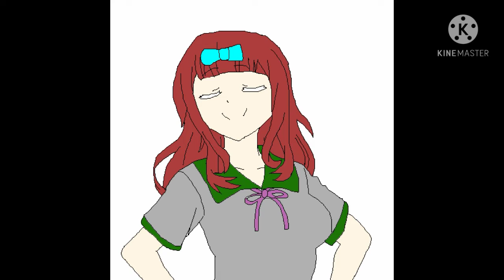mega friends speadpaint mashup